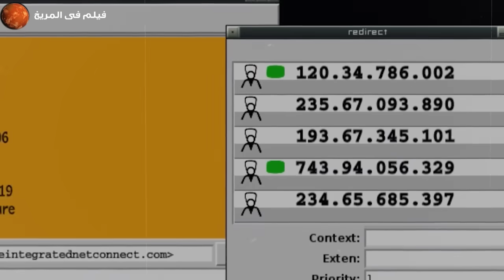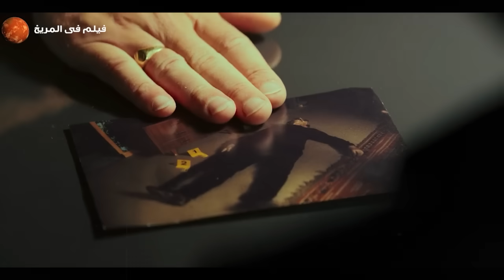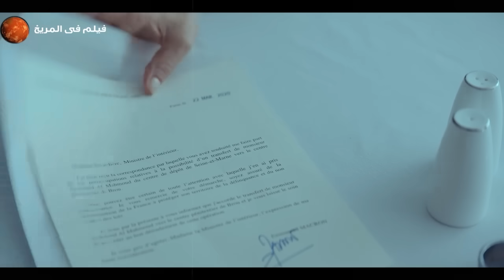ساعه من المتعه مع ملخص افضل افلام الاكـ ـشن للممثل فاندام